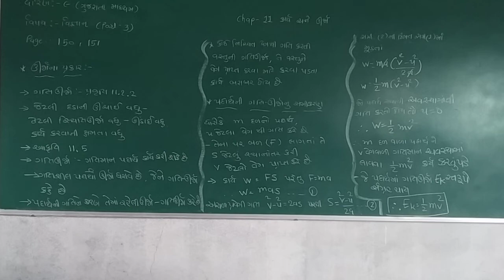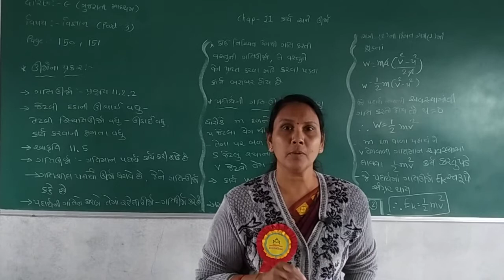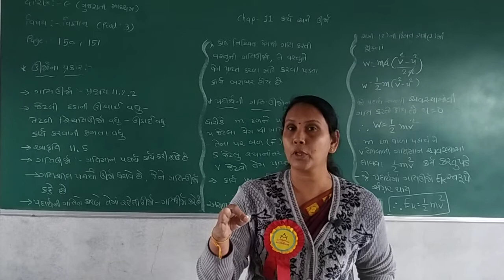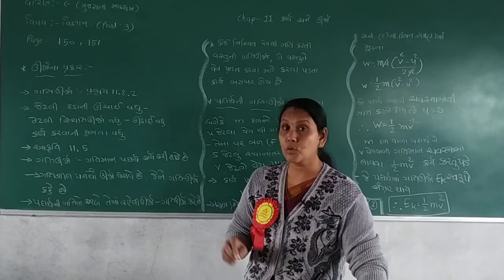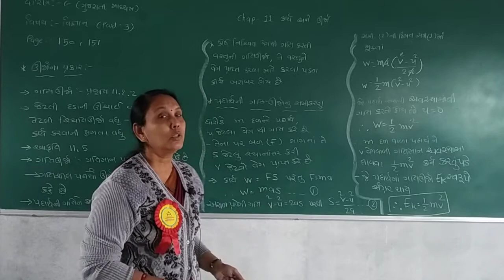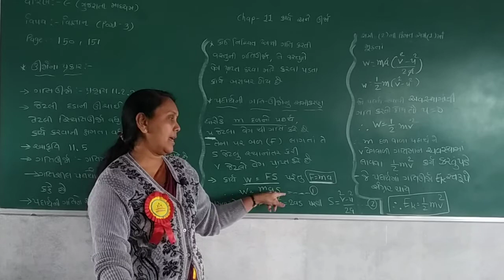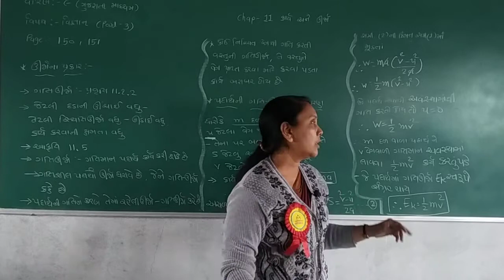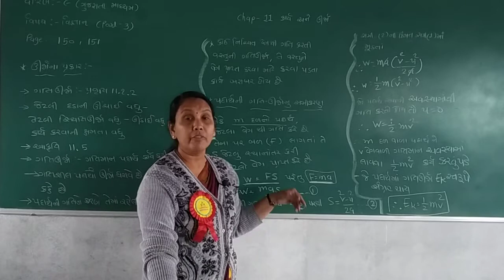STD 9 GUJ MED SUB SCIENCE CHAP 1 KARYA ANE URJA PART 3